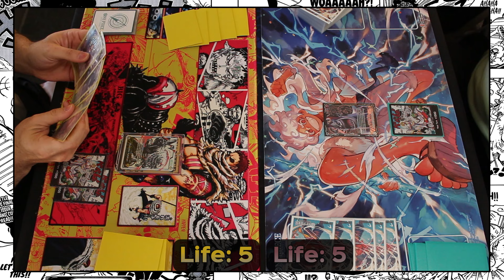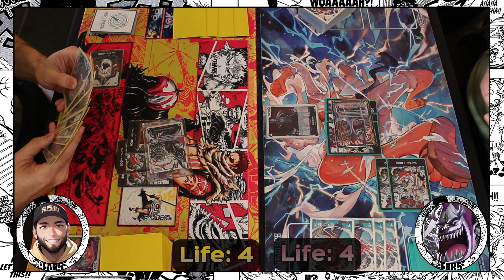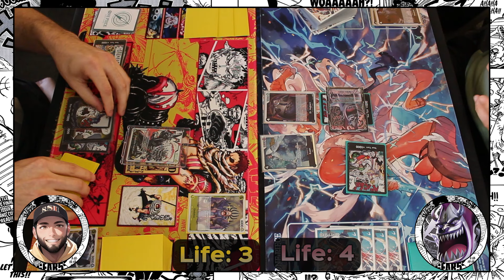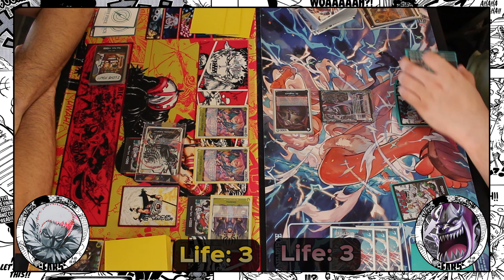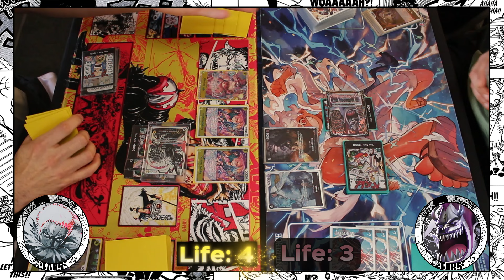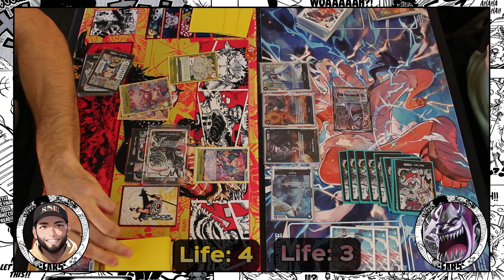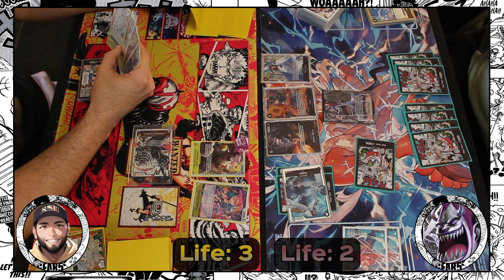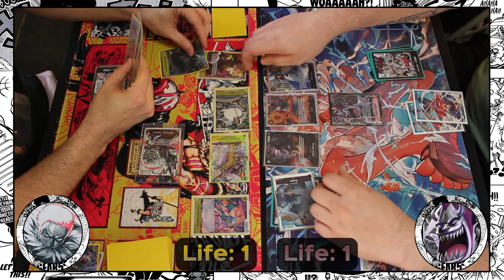Katakuri vs Gecko Moria | King Of The Hill !? | Locals Finals | OP06 Tournament Gameplay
🔥 Prepare for a clash of titans as Katakuri faces off against Gecko Moria in the Locals Finals of the OP06 One Piece TCG Tournament! 🃏 Join us for an epic showdown to determine who will claim the title of King of the Hill in this thrilling gameplay. OnePieceTCG KatakuriVsGeckoMoria OP06Tournament CardGameShowdown 🎥👑DominationGaming